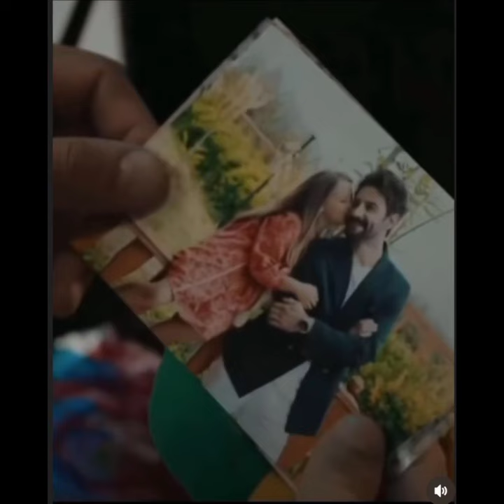Gökberk Demirci'den karizmatik görüntüler geldi